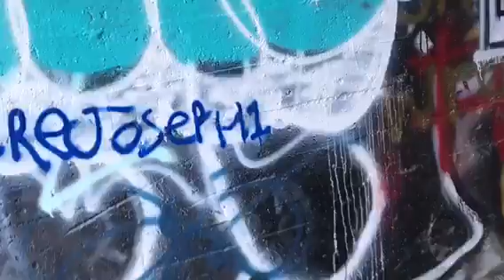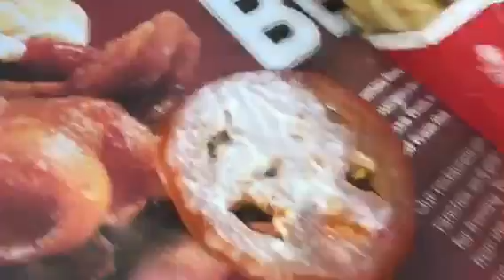Exploring abandoned dam